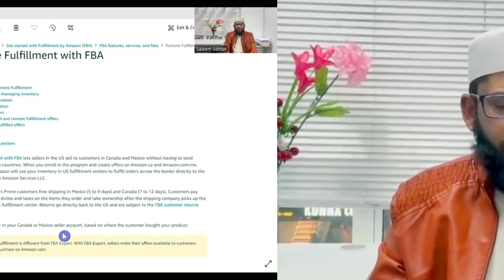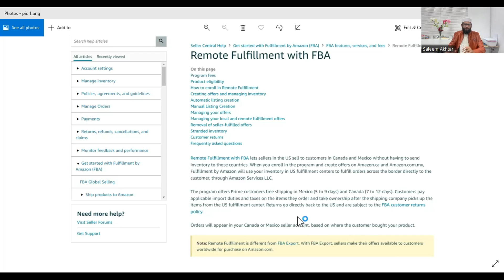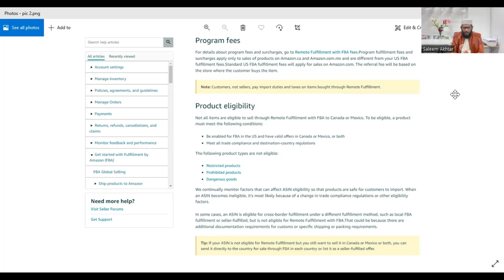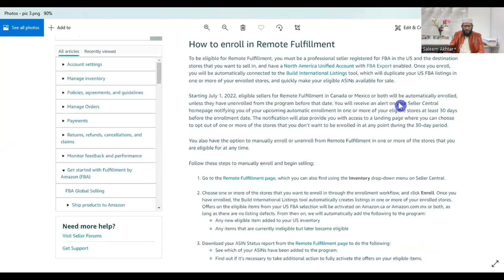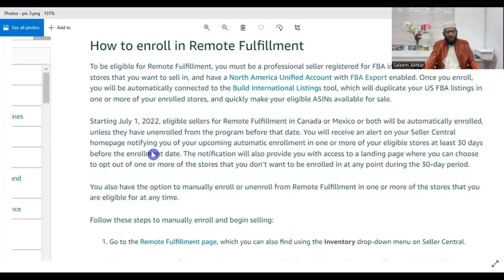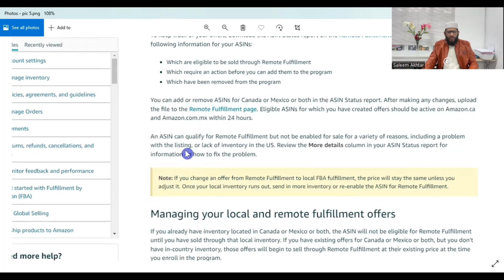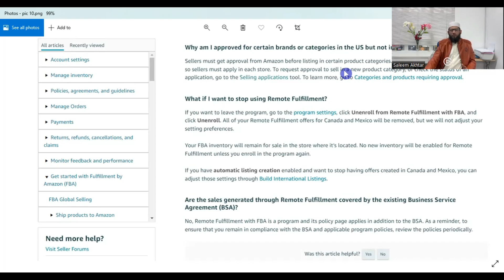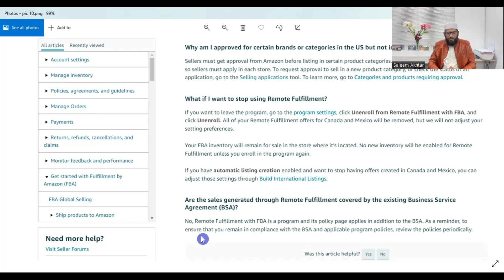Grow Your Amazon Business How Remote Fulfilment With Amazon FBA Works| Amazon FBA For Beginners 2023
Grow Your Amazon Business How Remote Fulfilment With Amazon FBA Works

Find out how the Fulfillment by Amazon (FBA) programme handles remote fulfilment. The advantages of the Remote Fulfillment with FBA programme, how to see if you and your products qualify, and how to handle programme, per-sale, and import costs are all covered in this lesson.

Here is a step-by-step tutorial for setting up your remote fulfilment using FBA account (Previously called NARF).

I think that if they are able to, EVERY seller should set this up and turn it on. Amaozn automatically builds your international listings when you use remote fulfilment, so there is no more effort required. Also, they use your FBA inventory located in the United States to fill the orders, so there is no additional effort required.

All additional applicable import fees and taxes are paid by the final purchasers (they are automatically included in the listing price when Amazon creates it).

A few things to keep in mind: You MUST have a professional selling account.
- A couple more customers might send you messages.
- You will have certain restrictions, therefore you might need to apply to have particular brands unblocked in these other countries.
- Look up the categories that aren't allowed for remote FBA fulfilment. Several times, people have wasted their time trying to "repair" a problem with a product only to discover that there is no way to even remotely fulfil that product.

Amazon Business
Online Earnings
Free Amazon Course
Amazon Product Ranking
How to Rank your product on Amazon
Amazon PPC
Amazon advertising
Amazon selling
Amazon Web Services
AWS
Amazon FBA for beginners
Amazon negative keywords
boost Amazon sales
Learn free Amazon
Amazon giant